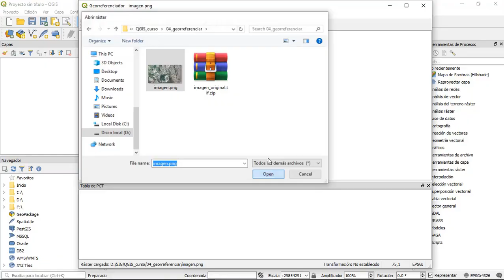Curso de QGIS 3 + Certificado = 12.99 USD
Aprende QGIS 3 desde cero a nivel intermedio y obtén tu certificado, por lanzamiento 12.99 dólares

Curso en línea, paso a paso, incluye libro + ejercicios, 100% elaborado por "El blog de franz"